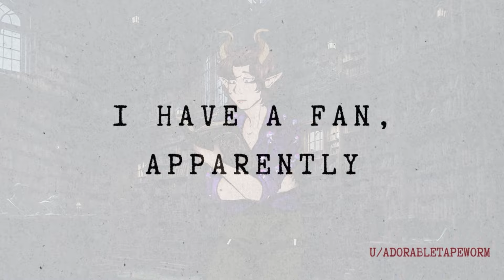Weird Coworker Update: I have a fan, apparently (Part 10) || Horror Stories || EP 44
✉ ~ If you would like your story taken down, feel free to DM my Reddit account u/Malliem_ ~ ✉